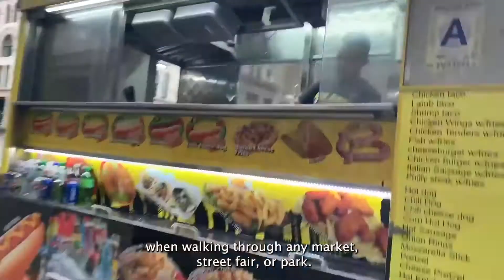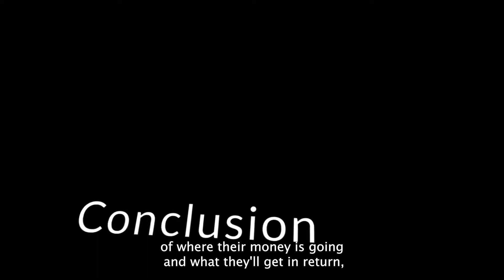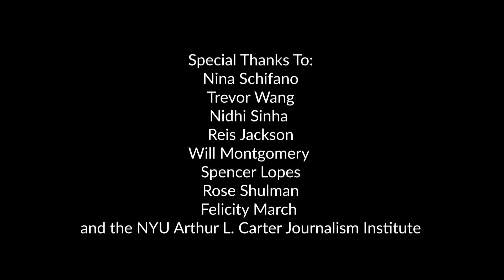Adventures of a Wannabe Lady Poet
Caroline Coyer goes undercover as a park poet using three different personas: a pregnant woman, a social media influencer, and a butch art student. Will her change in appearance affect her success as a New York City park vendor?